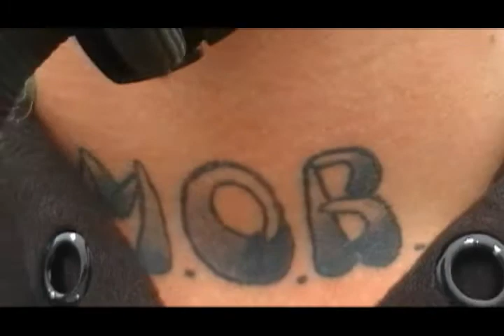Nate and Dalyn's edit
Ridin by Nate, Dalyn, Chris and Robin. Filmed by Nate and Dalyn. Edited by Tyson.